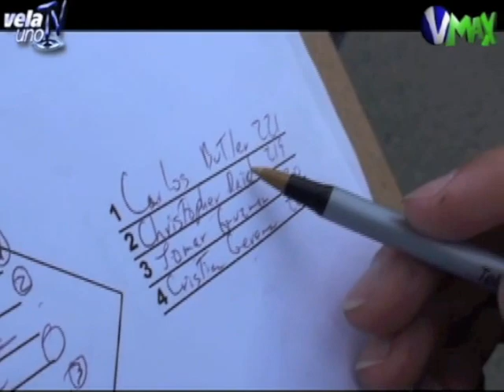Downhill Skateboarding in Puerto Rico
Mesetas Downhill in Arecibo. We present a downhill skateboarding event by Birdstown in beautiful Arecibo in Puerto Rico